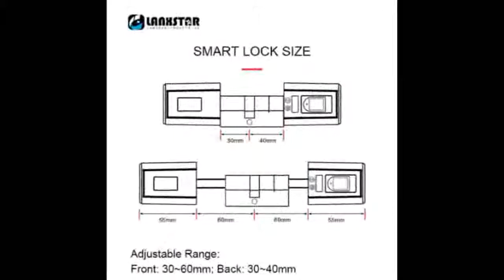Find at Lockcore Mechanical Lock Transformation Replacement Intelligent Cylinder Password Bluetooth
Product On Aliexpress

Brand Name:LANXSTARSize:Fit 35~55mm thickness doorLock Type:Box LockModel Number:LX-ZSS-WS3NCPBSColor:Silver ,redUnlock way:Password ,RFID Card ,Mobile APP,BluetoothPassword number:10Power input:3.6V-5VHandel material:304 stainless steelWaterproof grade:IP44